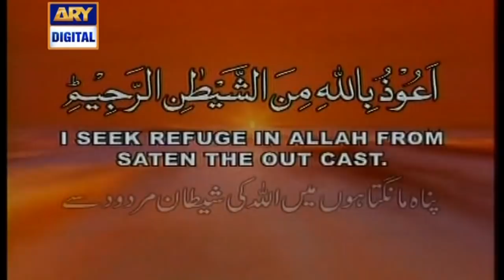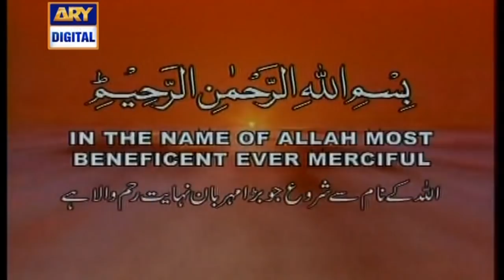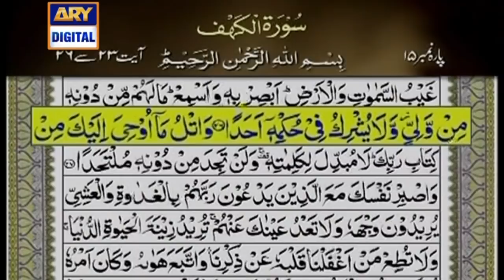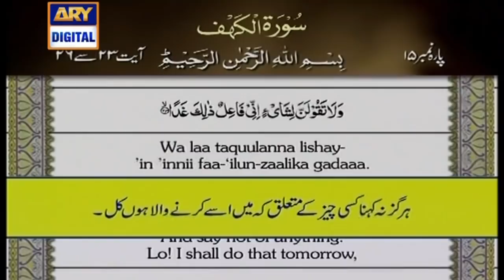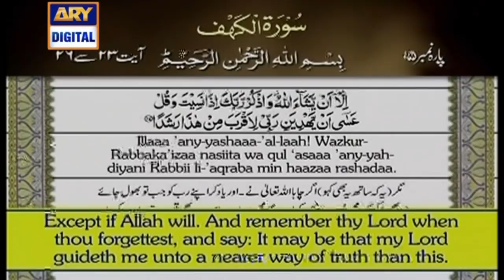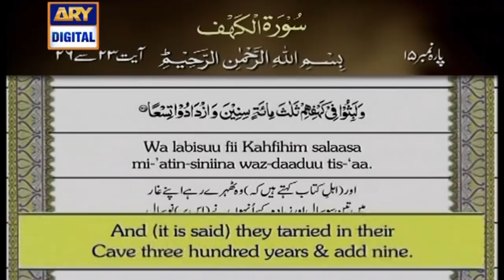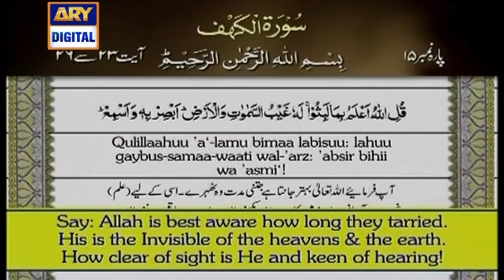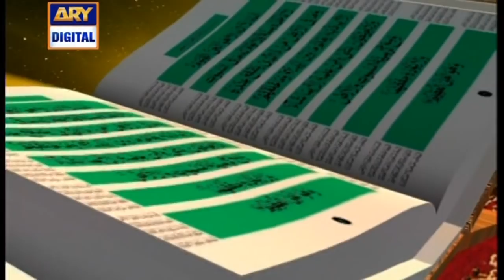Iqra : Surah Al Kahf - (Ayat 23 to 26 ) – 20th July 2018 | ARY Digital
Iqra : Surah Al Kahf - (Ayat 23 to 26 ) – 20th July 2018